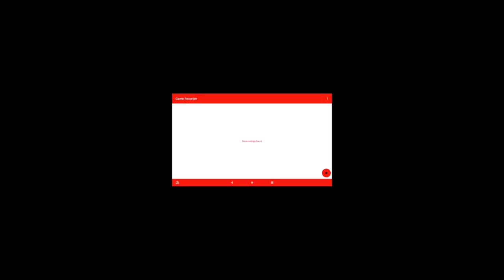9 Years Cat Quiz